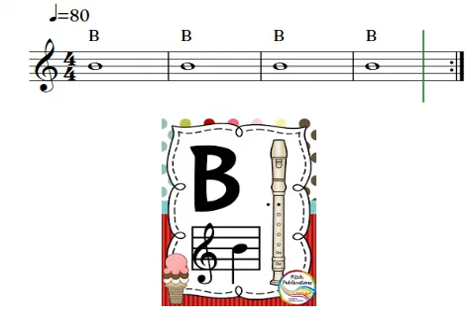Let's Play a B